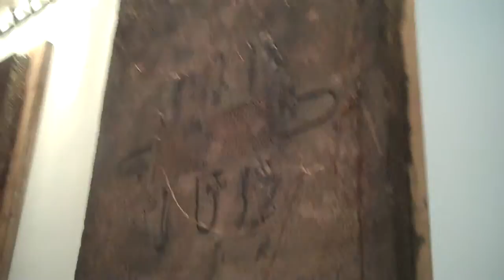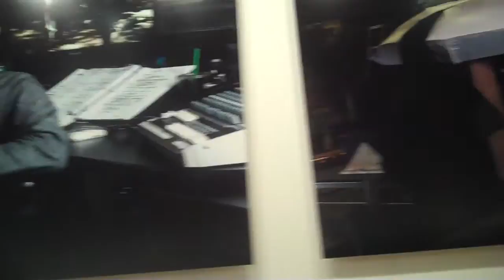Lost Exhibit Walkthrough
Full Walkthrough of the NYC Lost Exhibit